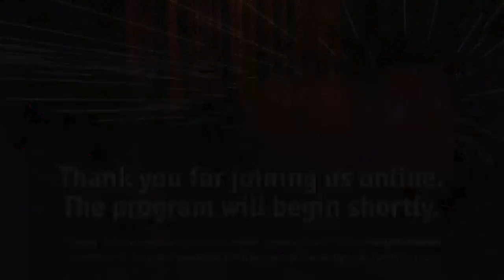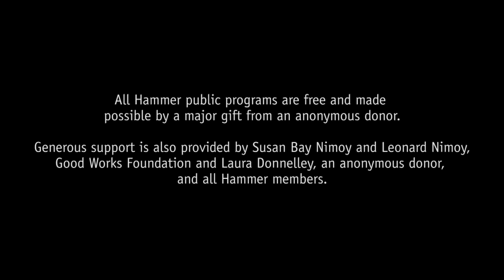Glenn O’Brien's "Intelligence for Dummies" is read by prominent writers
An all-star line-up reads from the recently-released Intelligence for "Dummies: Essays and Other Collected Writings" by Glenn O’Brien, an influential writer and editor who captured cultural life in America over four decades of commentary on music, art, politics, fashion, and advertising. Following readings by writer Ernest Hardy, author Jonathan Lethem, designer Andy Spade, and art journalist Linda Yablonsky, the latter will be joined by entrepreneur Michael Zilkha, the publisher of the book, for a conversation and Q&A.